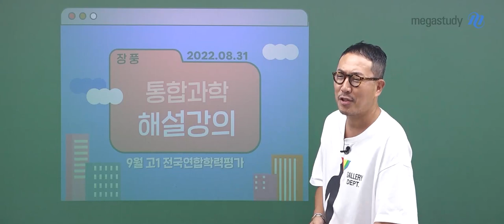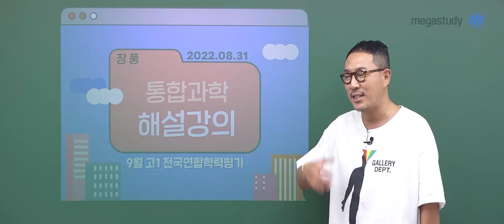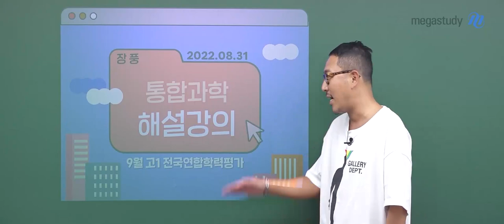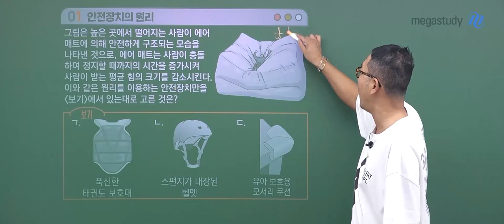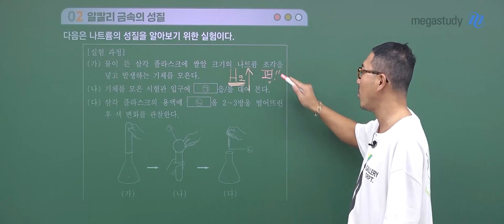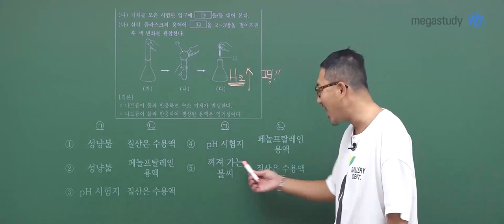[메가스터디] 통합과학 장풍쌤 - 2022년 9월 학평 고1 통합과학 해설 강의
통합과학 장풍 선생님의 2022년 9월 학평 고1 통합과학 해설 강의 영상입니다.